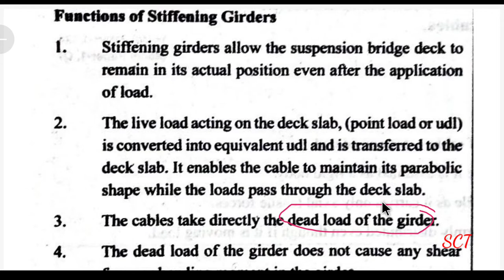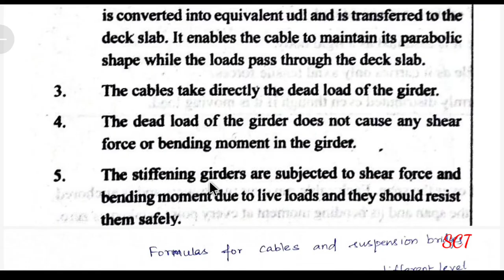Cables and suspension bridges introduction and formula